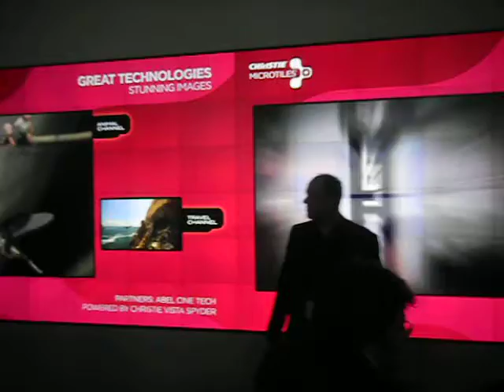Christie Microtiles at ISE-2010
Christie introduce at the ISE-2010 their new product Microtiles!